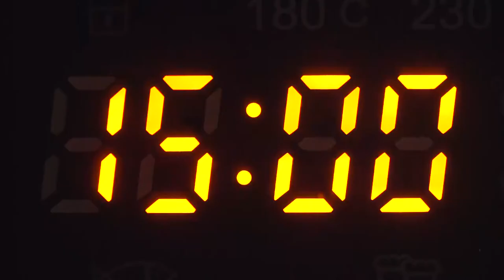Olla para arroz PURITY MicroWave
En el vídeo encontrarás la olla para arroz, permite preparar el arroz de la forma más rápida y sencilla. Ahora podrás cocinar tus recetas favoritas sin esperar. Su uso es muy sencillo, se verte el arroz y el agua dentro del utensilio y posteriormente se introduce en el microondas, 15 minutos después tu arroz estará listo.

Ref:705018